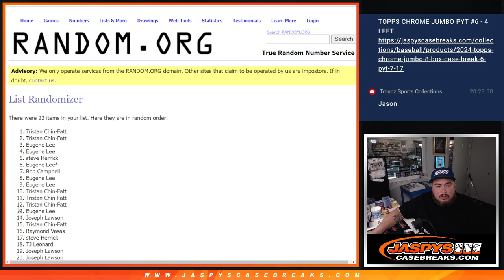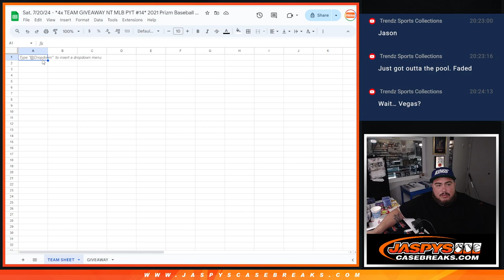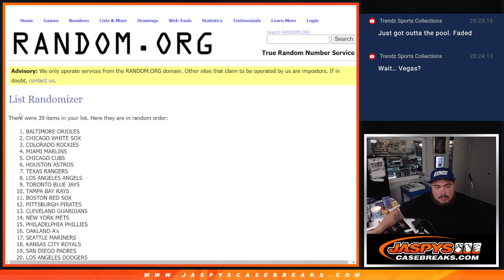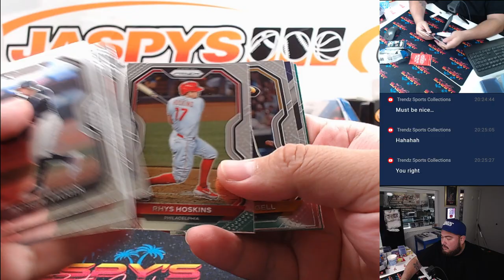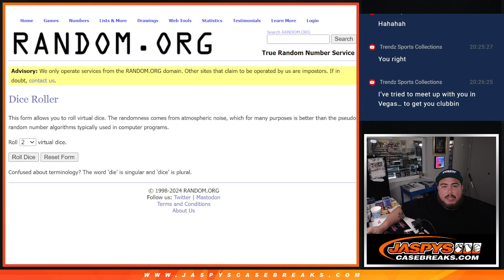Sat. 7/20/24 - *4x TEAM GIVEAWAY NT MLB PYT #14* 2021 Prizm Baseball Cello 1-Pack Break #33 *RT*